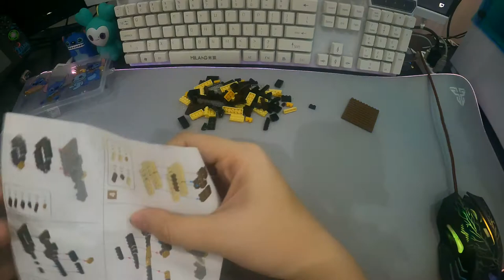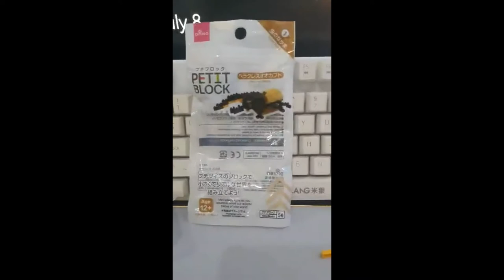Blocks building - Hercules Beetle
Hi guys! In this video, I am building a Hercules Beetle. I bought it from Daiso.